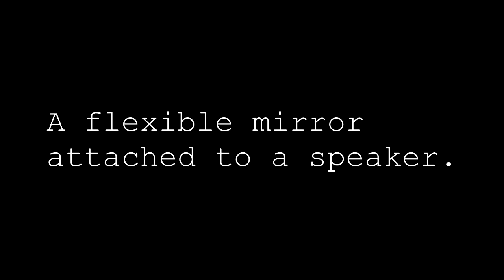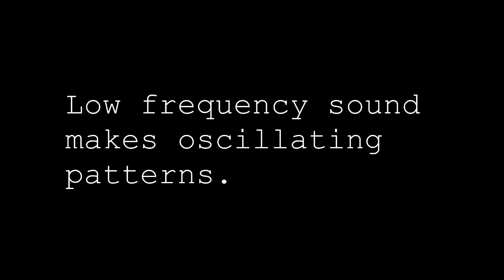Bass Projector 720p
Bass Projector - A playable sound sculpture designed and built by Nick Zammuto.

It's a flexible mirror attached to a speaker that projects images of sounds using a laser.  It includes an mp3 player with a composition I designed specifically for this edition. Can also be controlled by any instrument or phone/tablet synth app, through a standard 1/8 inch aux input. (My favorite control apps are Bebot and Sunrizer).